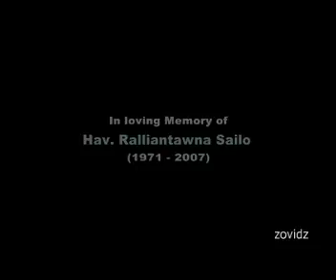H. Lalthakima - Tha Ainawni - Mizo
Artist : H. Lalthakima
Song : Tha Ainawni
Year : 2010